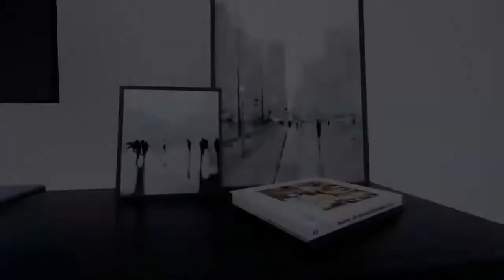Elegant Bungalows in Golden Rock Estate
Call & Book A Home Now | Affordable Bungalows | Flexible Payment Plans | 3-Br Master Ensuite Bungalows, modern open plan kitchen (own 50by100 plot). | Also 4-Br All Ensuite Maisonettes, sitting in 50by100 plot in Kabati, off Thika Rd.